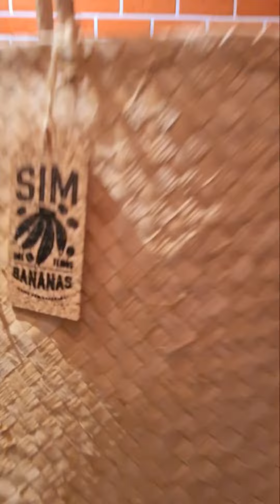Degustação Cerveja Colorado Brasil com S edição 14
Degustação cerveja Colorado Brasil com S edição 14, trata se de uma Weiss com Bananada da Cervejaria colorado